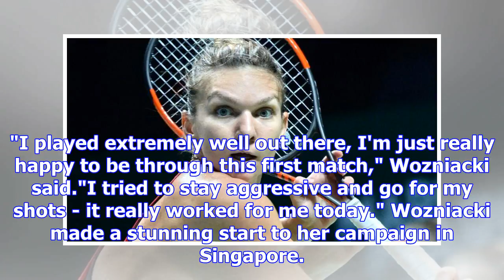Wta finals: simona halep and caroline wozniacki win on day two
Simona Halep has yet to win a Grand Slam titleWorld number one Simona Halep and sixth seed Caroline ...